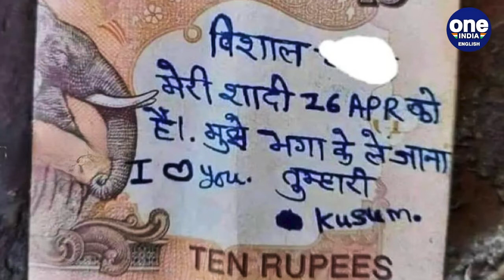Kusum’s message to her lover Vishal has gone viral, Know Why | Oneindia News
A girl who could only be identified as Kusum asked her lover Vishal to elope before she is married off, her message was written on 10 rupee note.